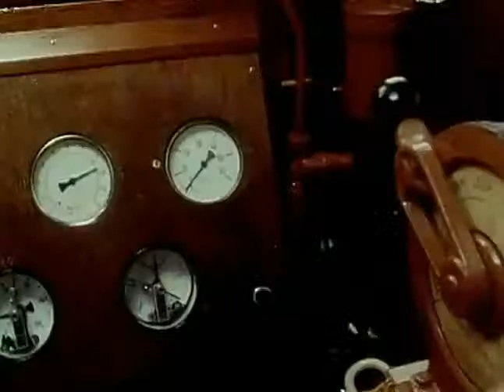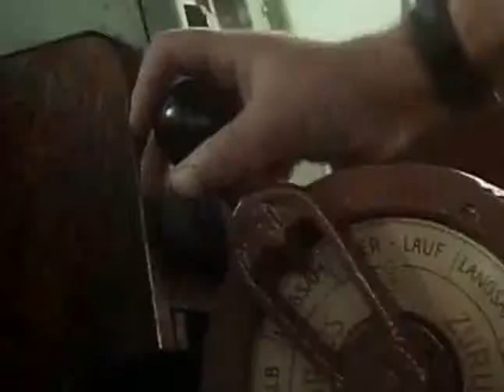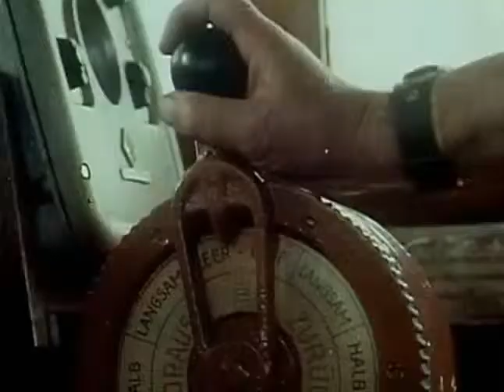Kümo Henriette 1